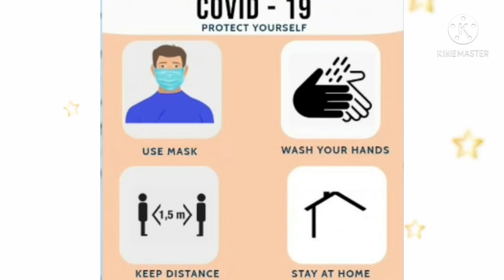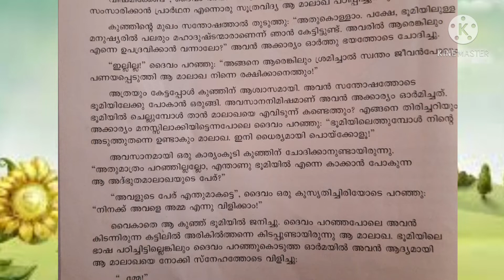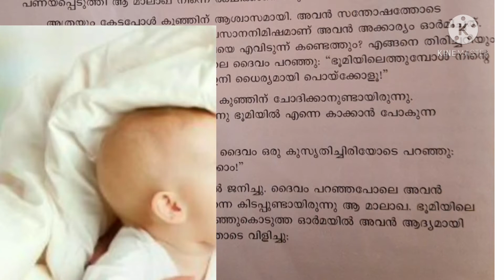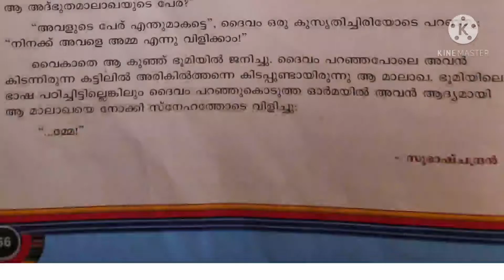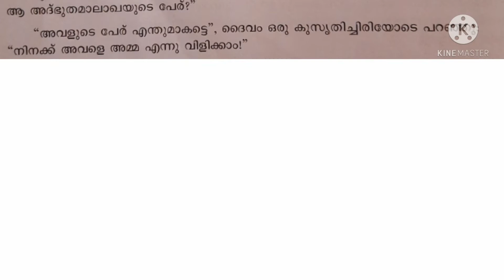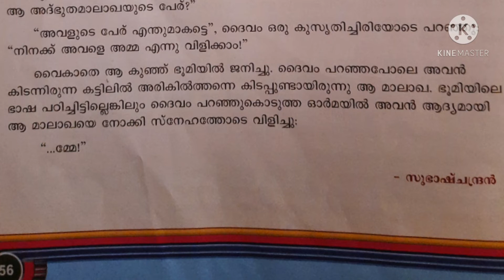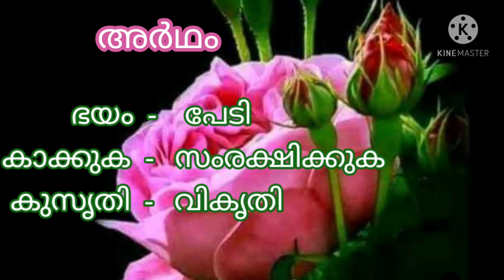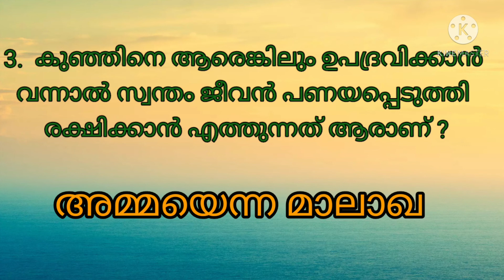Class 4 MALAYALAM Lesson 14 ​ഭൂമിയിലെ മാലാഖ( part - 2 )